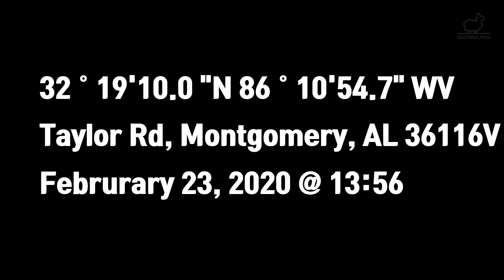Montgomery Alabama America Cow near Road | Waiting Alpaca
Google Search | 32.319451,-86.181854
Google Address | Taylor Rd, Montgomery, AL 36116
Time&Date | February 23, 2020 @ 13:56